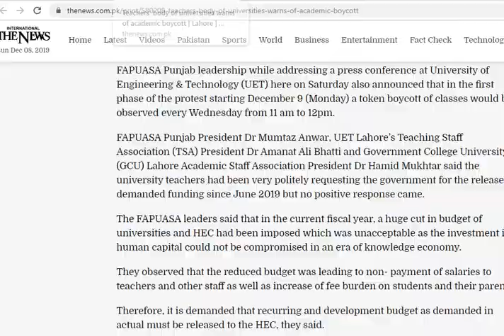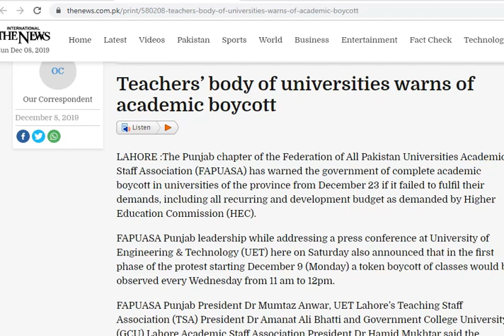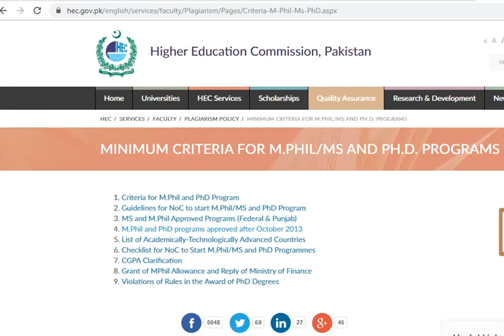Higher Education Sector News (December 8, 2019)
1. Sindh to Establish University to preserve Language
2. Teacher's body to Boycott...
3. Engineers will be given due status .
4. Position Vacant for CEO ETC..
5. M.Phil and PhD programs approved by HEC